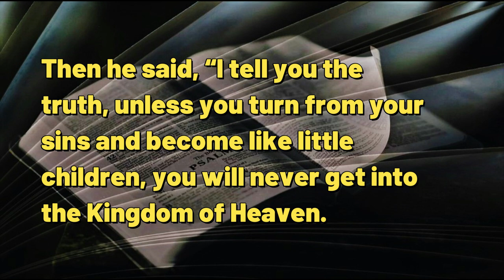082523 Camelot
A DAILY DEVOTIONAL -- exactly five minutes & two seconds of help for today's journey.